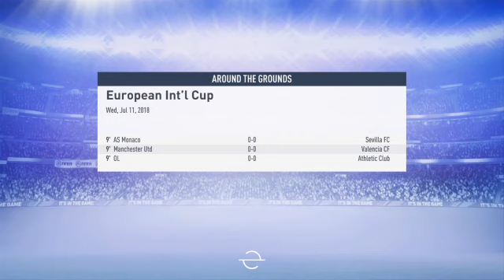Fifa 19 Matt Smith carear